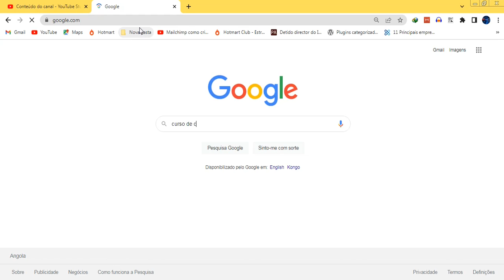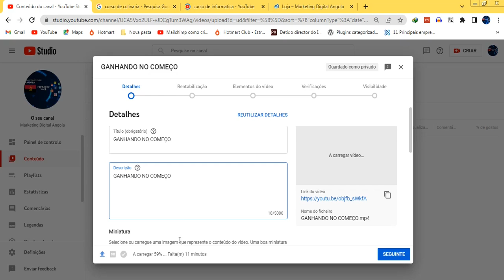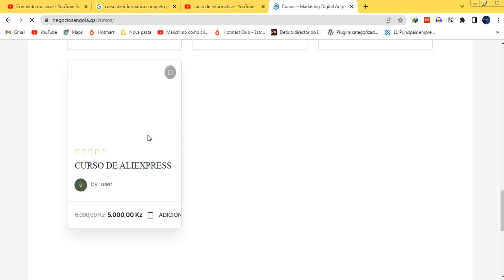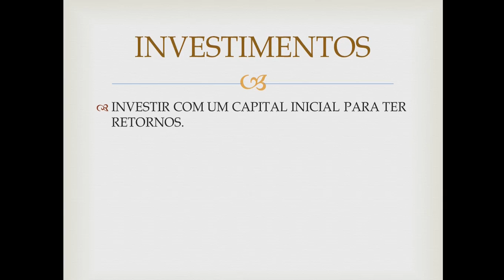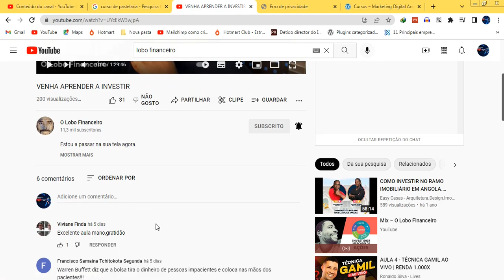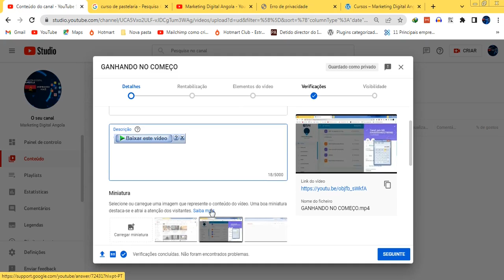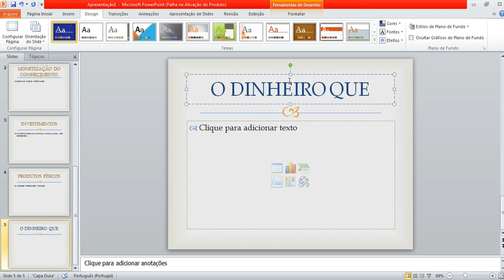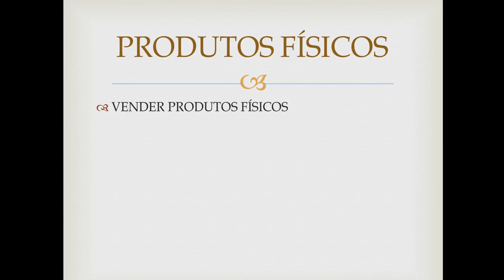3 FORMAS PARA GANHAR DINHEIRO NA INTERNET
3 FORMAS PARA GANHAR DINHEIRO NA INTERNET

QUER APRENDER E TER SUCESSO NA ALIEXPRESS E EVITAR PERDAS CLIQUE